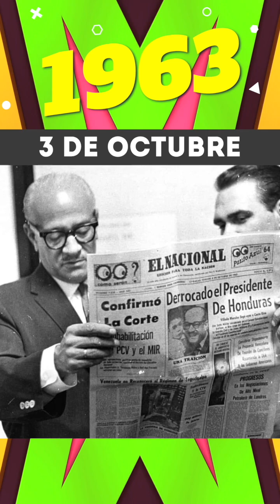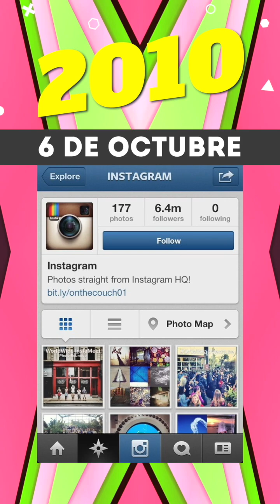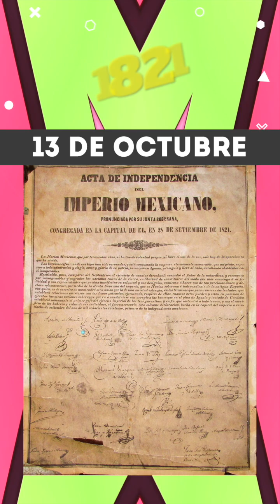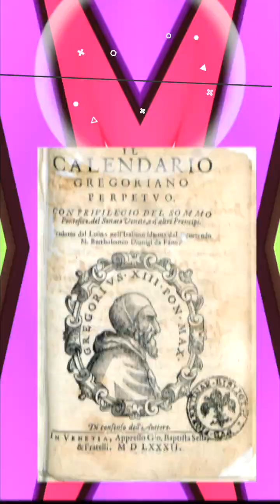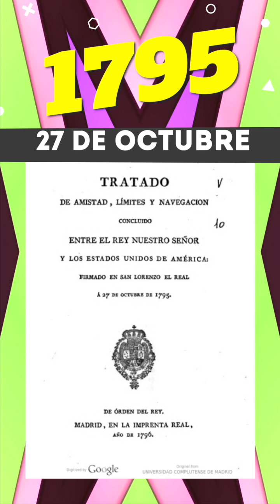📅 Efemérides de todo el mes de OCTUBRE | Hechos históricos de México y el mundo en OCTUBRE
Conoce en un solo video todas las efemérides y hechos relevantes del mes de OCTUBRE en México y el mundo.

También queremos leer tus comentarios y saber tu opinión.